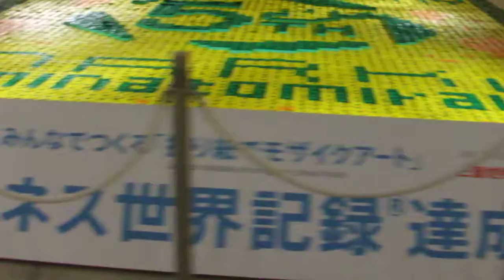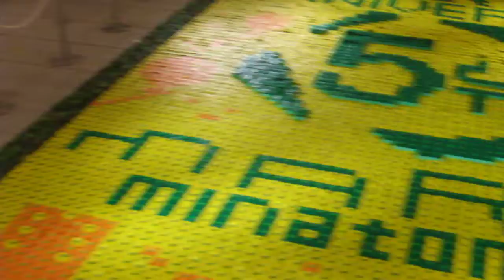DSCF8683マークイズみなとみらい20180619柑橘系折り紙で”ギネス世界記録（TM）に挑戦”みんなでつくる「折り紙でモザイクアート」